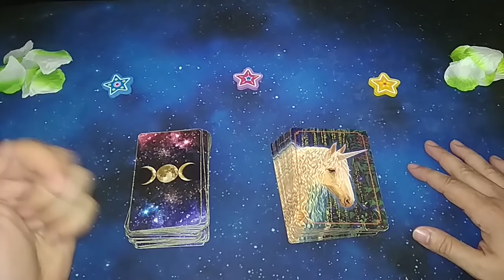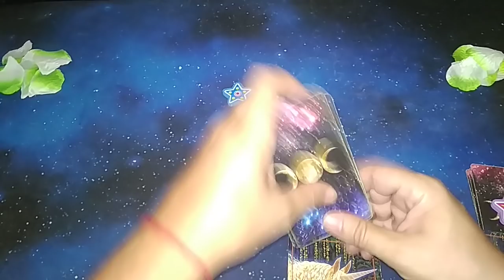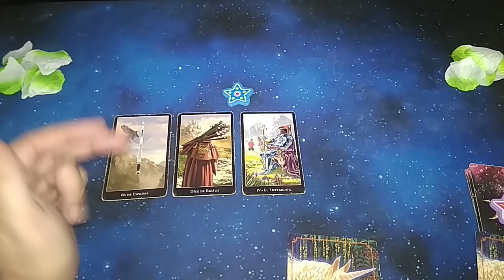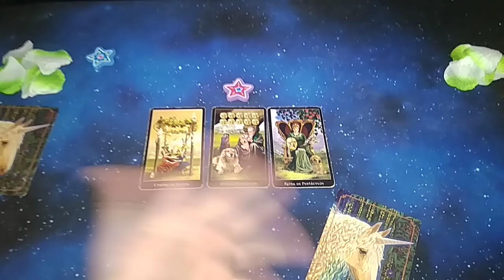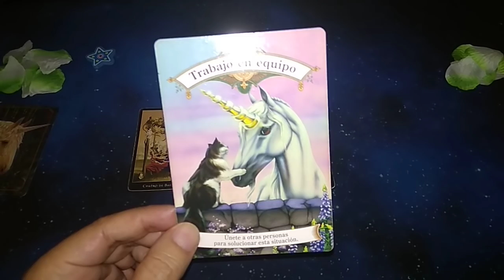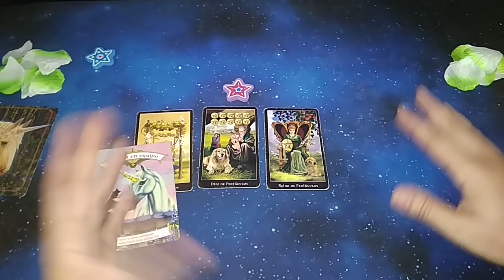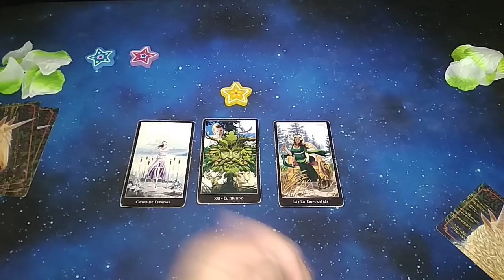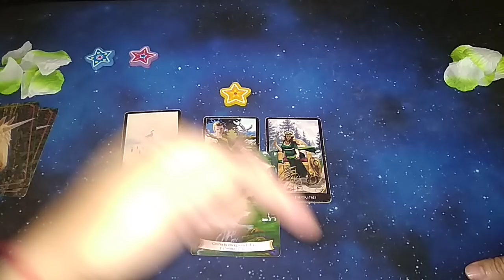🤔¿CÓMO ESTÁ SIN MI?🤔 💟¿PIENSA EN MI?💟 ¿VOLVERÁ?💕 💕TAROT INTERACTIVO DEL AMOR